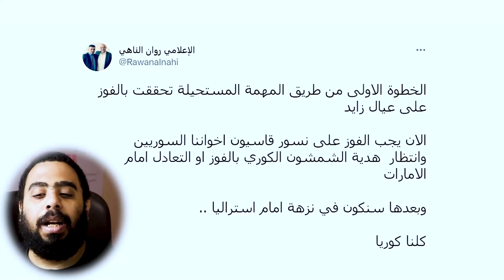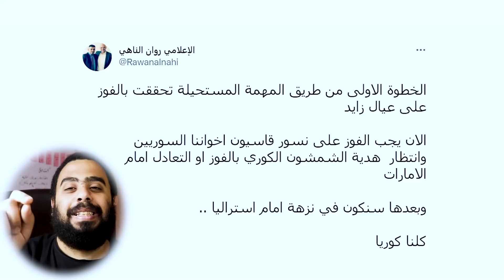معقول 🤟 25 مليون ليرة لكل لاعب بمنتخب سوريا نظير فوز المنتخب السوري على منتخب العراق بنتيجة كبيرة ؟